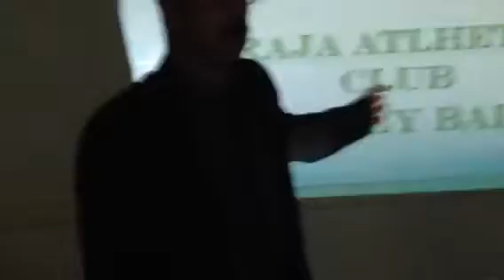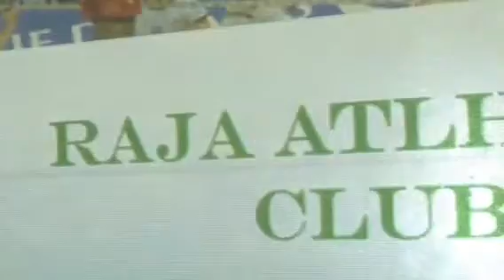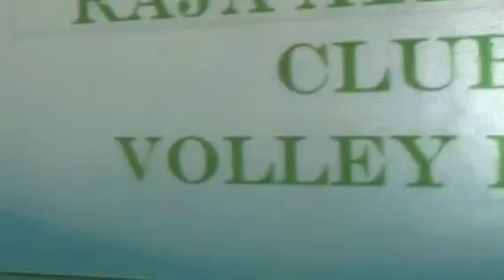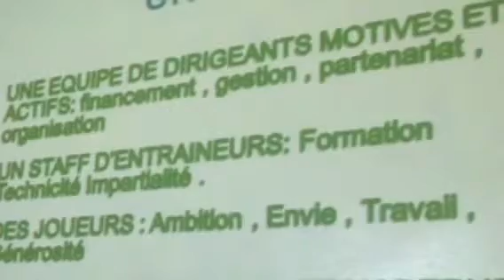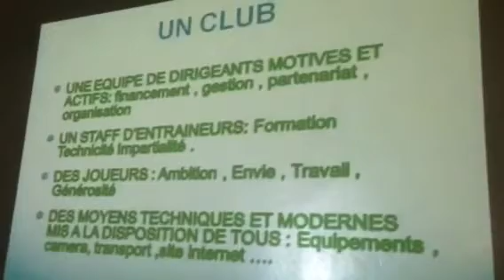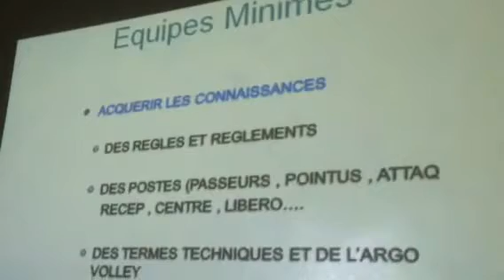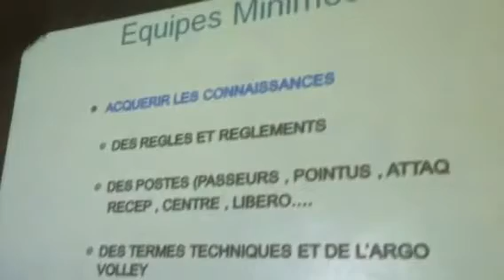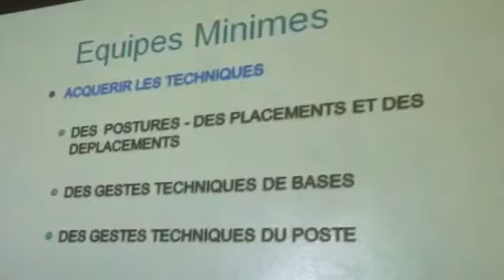تقديم المدير التقني لنادي الرجاء الرياضي فرع كرة الطائرة